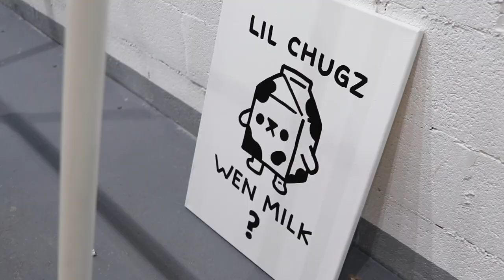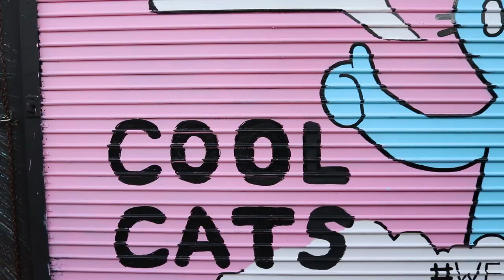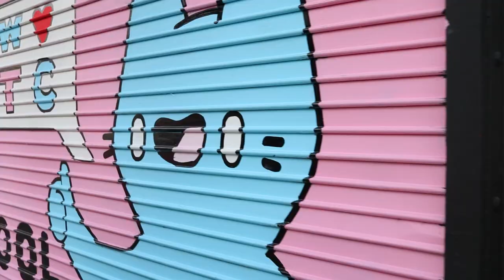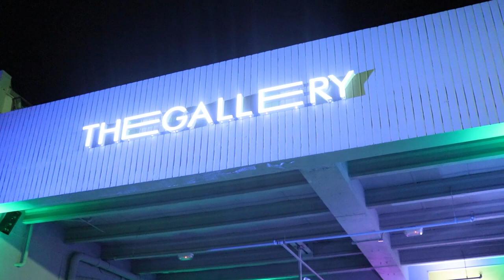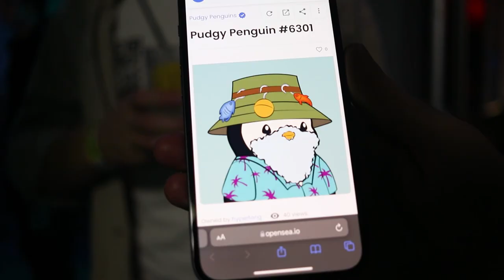NFT Vlog: Art Basel Miami Day 2 (Cool Cats, Pudgy Penguins) + Upcoming Projects to Watch Out For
Today, I release my second NFT vlog from Art Basel Miami weekend. Interviews include: Clon, Colethereum, Jennifer & Stephanie Sutto, and Pio from Nifty Alpha. And some NFT project alpha was also leaked!

Keywords -